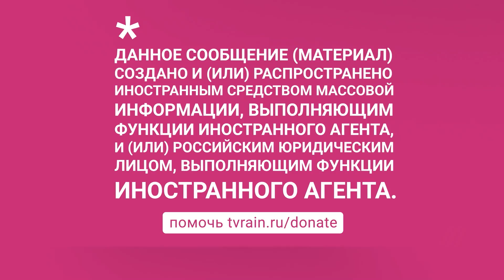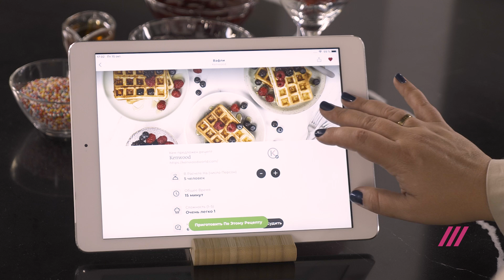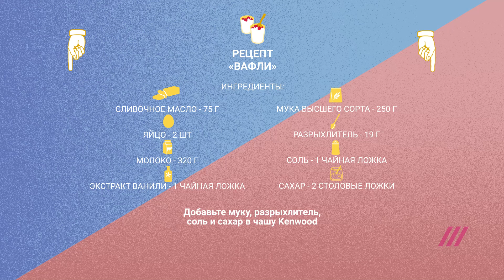«Она затмевает меня в кадре»: Тутта Ларсен и ее дочь Марфа о семье как коммерческом проекте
Переходите на сайт М.Видео и замените всю кухонную технику одним прибором Kenwood

00:00 – Гостьи рубрики «Дочки-матери» — телеведущая Тутта Ларсен и ее дочь Марфа
01:39 – О совместной работе
04:58 – Сколько зарабатывает Марфа и почему она не может тратить свои деньги
05:55 – Семья как рабочий проект
09:26 – Влияет ли известность на Марфу и Тутту
13:25 – Как Тутта решила конвертировать материнство в деньги
18:14 – Чему Марфа научилась на съемках
22:16 – Отношения Тутты к Марфе и сыновьям: чем они отличаются?
27:31 – Передает ли Тутта дочери женский опыт?
30:43 – Почему Марфа не любит Моргенштерна и как Тутта влияет на музыкальные вкусы детей
34:51 – Чем Тутта хочет заниматься в будущем
37:34 – Игра на знание друг друга